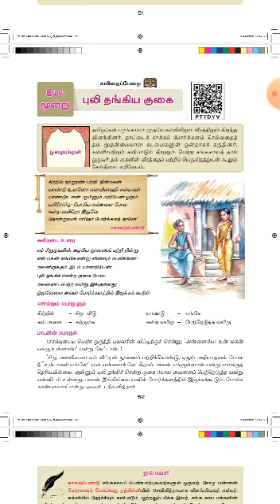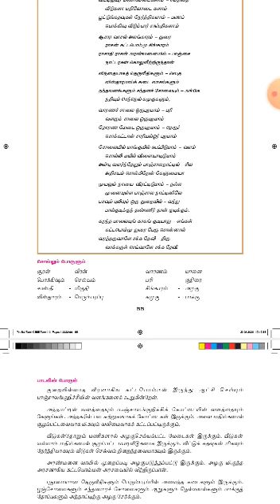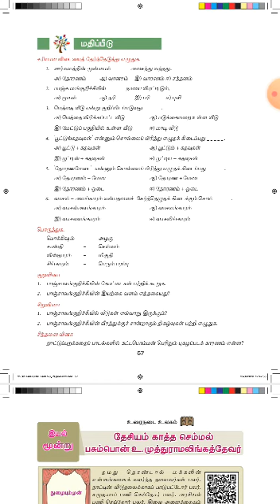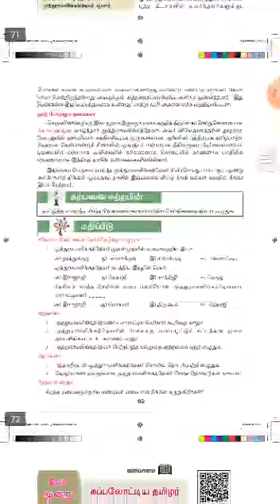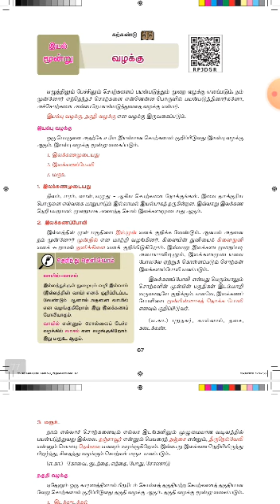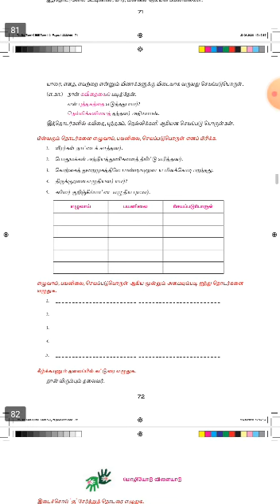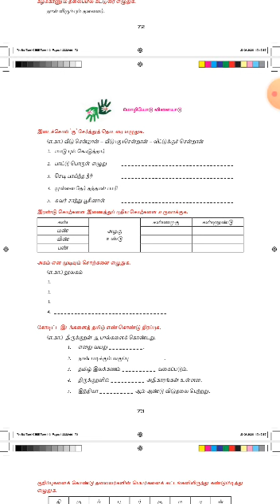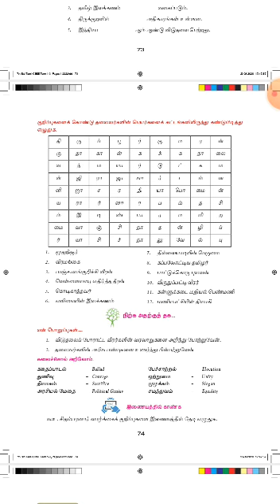VII- தமிழ் - முதல் பருவம் திருப்புதல்(பகுதி-3)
முதல் பருவம் திருப்புதல்(பகுதி-3)